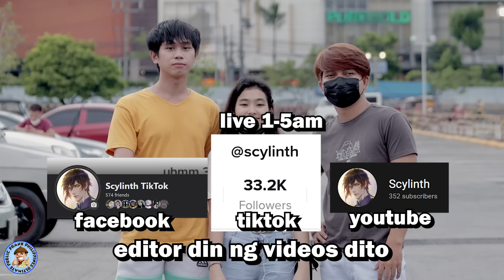Awkward Phone Call Prank Part 1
AWKWARD PHONE CALLS ON THE ESCALATOR!! "ULTIMATE REACTION"
Eagle Game link here u can get Free P50 coins for ur first cash in
100 minimum cash in 300
Guide for iPhone/iPad, iOS Devices
After installed.
1. Go to settings on your phone.
2. General
3. Device management
4. Click the DREAMCLUB application
5. Then "TRUST"

This Video is Edited by Scylinth:
Tiktok.com/@scylinth